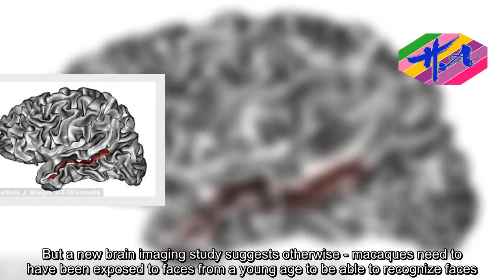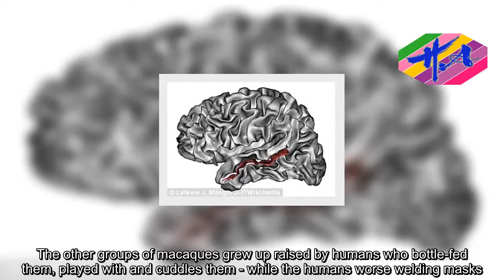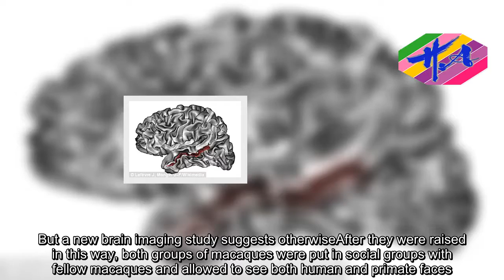DO MONKEYS RECOGNIZE FAMILIAR FACES? - News Techcology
Researchers have long thought that being able to recognize faces is innate in humans and other primates, and that something in our brains just knows how to do this from birth.But a new brain imaging study suggests otherwise - macaques need to have been exposed to faces from a young age to be able to recognize faces.To better understand the basis for facial recognition, Harvard Medical School researchers raised two groups of macaques.The first one, the control group, had a typical upbringing, spending time in early infancy with their mothers and then with other juvenile macaques and human handlers.The other groups of macaques grew up raised by humans who bottle-fed them, played with and cuddles them - while the humans worse welding masks.This group of macaques didn't see a face for the first year of their lives - human or otherwise.Researchers have long thought that being able to recognize faces is innate in humans and other primates, and that something in our brains just knows how to do this from birth. But a new brain imaging study suggests otherwiseAfter they were raised in this way, both groups of macaques were put in social groups with fellow macaques and allowed to see both human and primate faces.When both groups of macaques were 200 days old, the researchers used functional magnetic resonance imaging (fMRI) to look at brain images measuring the presence of facial recognition patches and other specialized areas, including those responsible for recognizing hands, objects
Source: